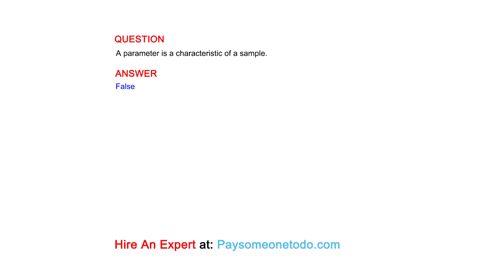A parameter is a characteristic of a sample.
QUESTION